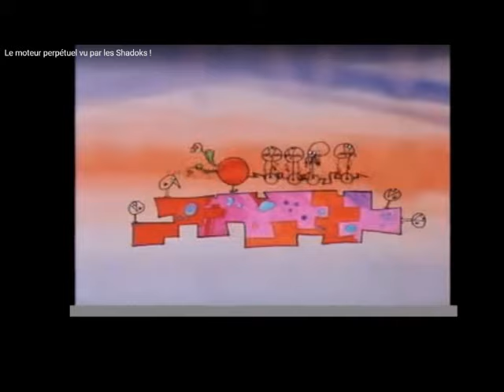Le moteur perpetuel vu par les Hells-Mobeurs Shadoks